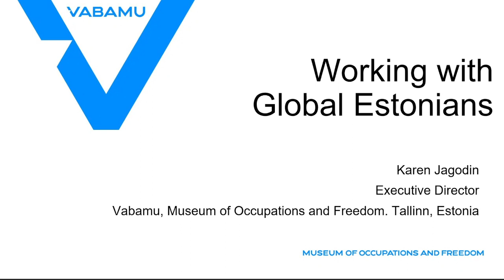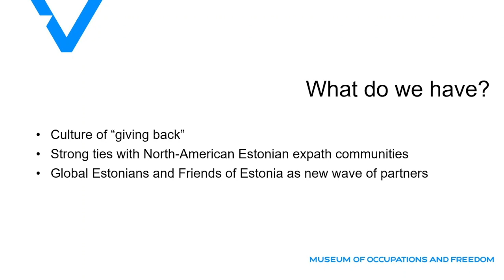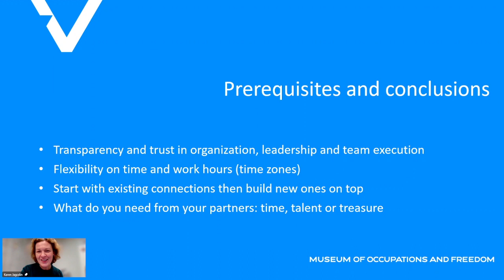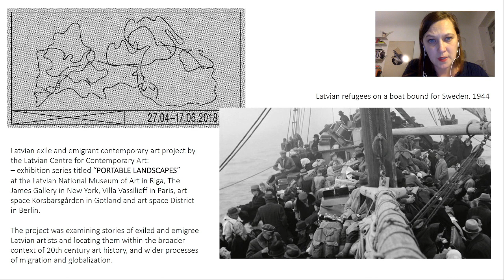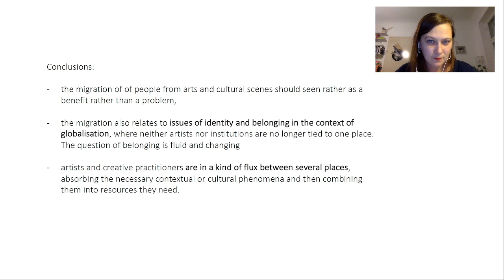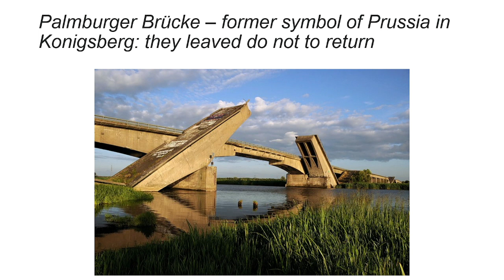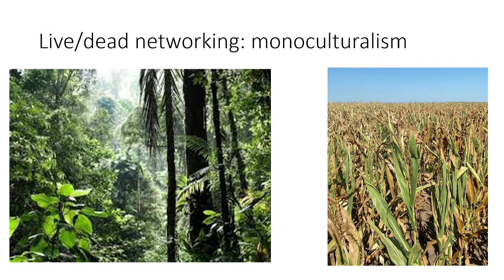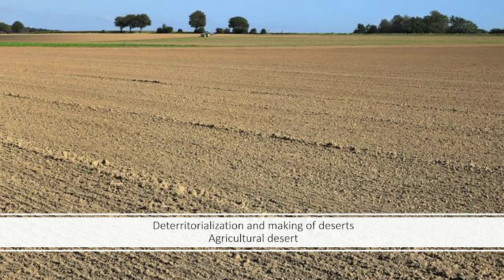International Experience, Part 2 with ArtsLink Assembly 2022: Greener Grass? on Thurs 1 Dec 2022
International Experience, Part 2, with Karen Jagodin, Vabamu Museum of Occupations and Freedom (Estonia); Ieva Astahovska, Latvian Centre for Contemporary Art (Latvia); Gintautas Mažeikis, philosopher, cultural theorist, anthropologist, professor at the Vytautas Magnus University (Lithuania). Q&A moderated by Anastasiia Manuliak, Ukrainian Institute